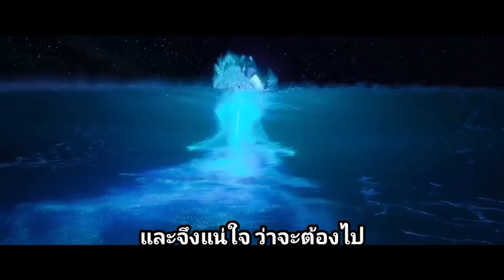Myra Molloy - How Far I'll Go (Reprise/From "Moana")